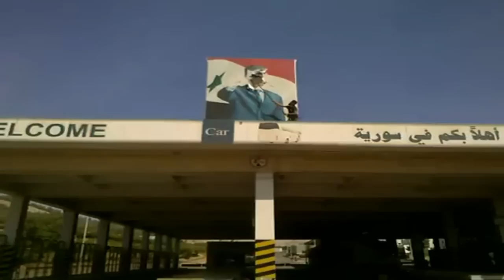Syrie:les rebelles contrôlent un poste-frontière avec la Turquie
Les rebelles syriens exerçaient leur contrôle vendredi 20 juillet sur un poste-frontière avec la Turquie après de violents combats la veille avec l'armée syrienne, a constaté sur place un photographe de l'AFP. Durée: 00:37 ATTENTION : ces images proviennent de YouTube. Nous avons pu vérifier qu'elles ont bien été tournées en Syrie. Images postées sur Youtube le 19 juillet 2012. IMAGES TIERS, PRESTATION DE TRANSMISSION AFP - UTILISATION ÉDITORIALE UNIQUEMENT. Pas d'utilisation à des fins de communication ou publicitaires. PAS D'ARCHIVAGE au-delà de 30 jours à compter du 19/07/2012.